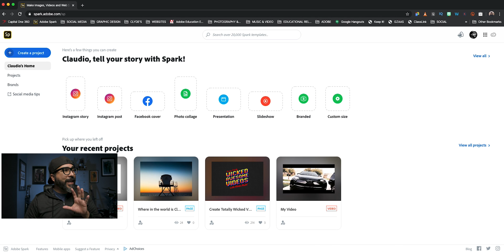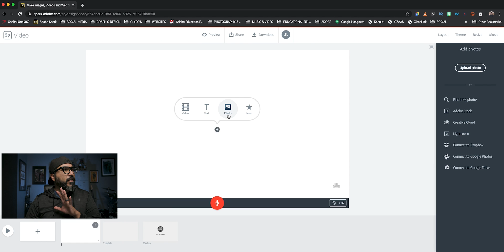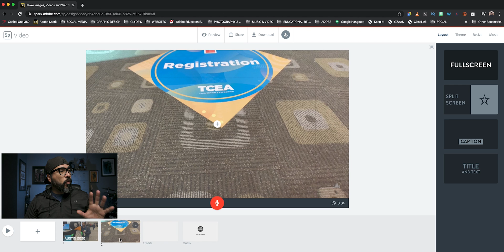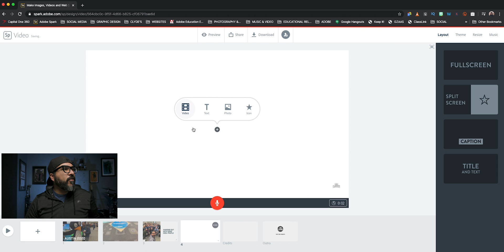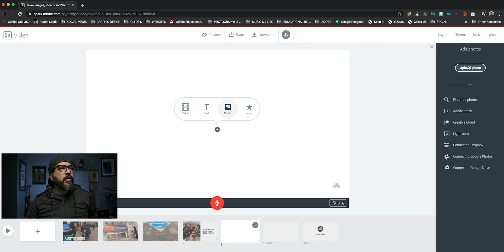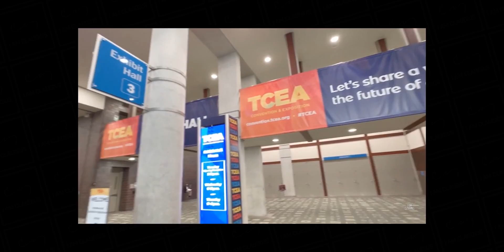Make A Video With Stills and Video Clips using Adobe Spark Video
Combine video clips and still images to create a seamless video using Adobe Spark Video.

GEAR USE TO MAKE THIS VIDEO